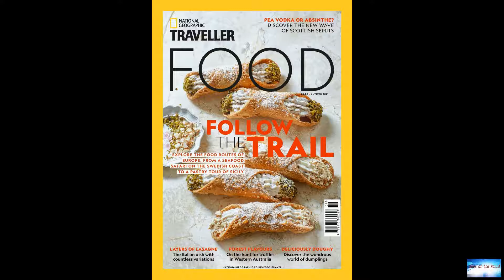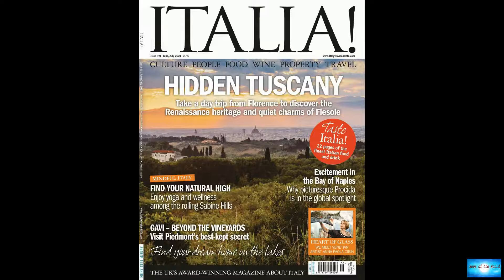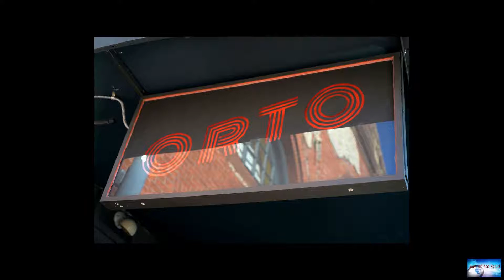With a new Michelin guide, Moscow's best-kept culinary secrets are out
News of the world: With a new Michelin guide, Moscow's best-kept culinary secrets are out

It's been described as one of the Russian capital's best-kept secrets: Moscow's restaurants are excellent.Now the secret is out.Michelin has published a Moscow Guide, heaping praise on Russian chefs and serving up its prestigious awards. Seven restaurants received one star. Two were awarded two stars."Inspectors have been particularly seduced by the high-quality local produce" said Gwendal Poullennec, Michelin Guide International Director.Ivan and his brother Sergey are the twin chefs of Twins G

uncle-alps-song.